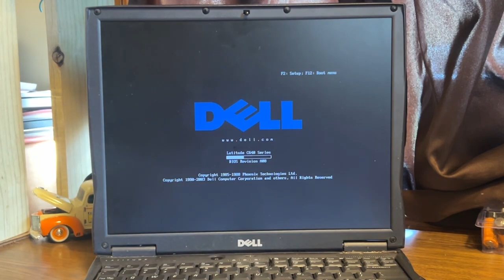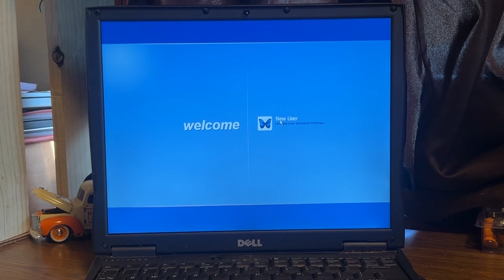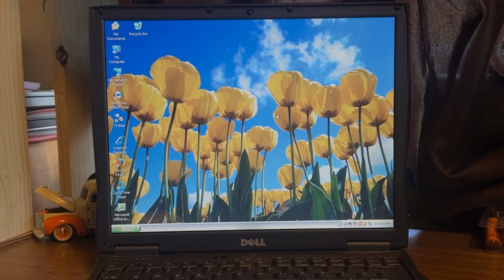Ancient Computers First Startup!!! Windows XP!!!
Hey Everyone welcome back in todays video I will be starting up my old dell latitude laptop that shipped with windows 2000s operating system. Its currently running windows xp. hope you get something out of todays video.